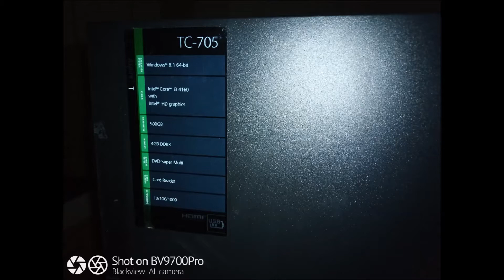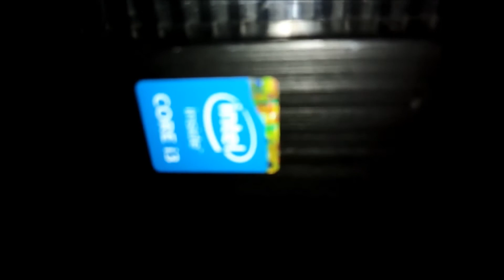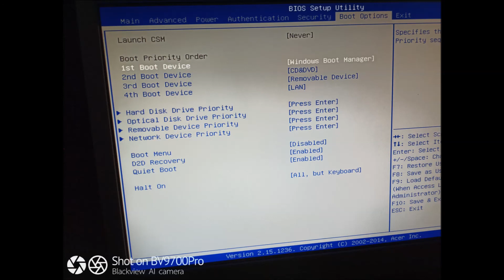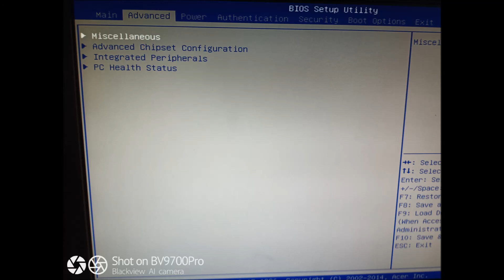ACER Aspire TC- 705 - wird heiß kein Bild - Komplett Service- IT com & RC car Service - just do it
IT COM & RC CAR Service - ist ein just do it – wo alles gezeigt wird mit Trick´s und Tipp´s und Quick und Video und Tutorial !
Servus und willkommen , ich stelle euch ein neues Vlog vor von einem ACER Aspire TC - 705 , denn er wird immer zu heiß und zeigt auch kein Bild mehr , und er ist sehr schmutzig daraufhin habe ich ein komplett Service gemacht , wenn euch der Vlog gefallen hat dann Like und ABO ,
danke ihr seit die Besten.

Hey Leute ich wollte euch mal so vorstellen wie ich ein alten _______ zum leben erweckt habe, in diesem Tutorial Video sind ein paar Quick Tipp´s und Trick´s die ich hier angewendet habe, also falls ihr ein paar fragen oder Iden habt dann schreibt mir in denn Kommentar , und wünsche euch viel Spaß mit dem Video !

Wie man zum Beispiel ein Office PC oder ein Gaming PC selbst Baut und aufsetzt und Voreinstellungen fein abstimmt und den IT Com auch besser machen kann !
Wie man zum Beispiel ein RC Car Standard oder ein RC Car Raceing zusammen Baut und Voreinstellungen fein Trimmt und den RC Car
auch besser machen kann !

Möchtest du deinen fertigen oder deinen eigenen
IT Com & RC Car aufrüsten oder Bauen, weißt aber nicht genau, worauf du achten solltest ?
Oder hast du vielleicht schon ein IT Com & RC Car,
doch dieser will aber nicht so richtig funktionieren ?

Dann bist du hier genau richtig, ich biete dir wöchentlich neuen Input und Trick´s und Tipp´s und Quick und Video´s sowie auch Tutorial an, um dein IT Com & RC Car auf dem gewünschtem Ziel zu bringen!

Ich bin seit einigen Jahren erfolgreich als Hobby –
IT Com & RC Car Service – Experte unterwegs und betreibe erfolgreich von Freunden und Arbeitskollegen die IT Com & RC Car.
Hier möchte ich mein Wissen mit euch teilen –
und gebe auch konkrete Schritte um das Gelernte sofort in die Tat umzusetzen.

Die Auflistung jeder Artikel für

Mein Equipment

Kamera und Audio Recorder und Mikrofon sind von :
´´Blackview bv9700 pro´´

Windows 7, 8, 10, echt günstig kaufen von :
´´esdownload inkl. Key´´

Empfohlene Video

Social Media